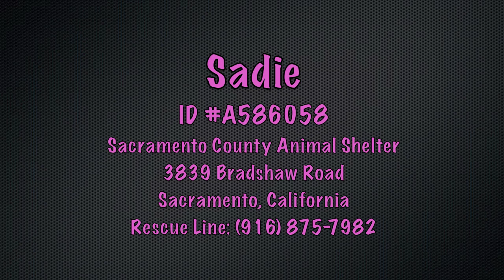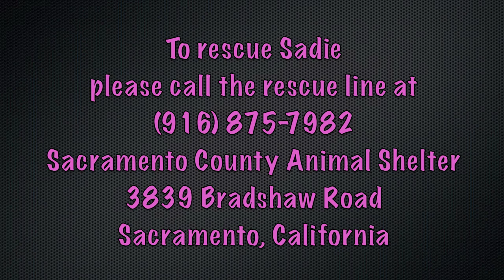Sadie - ID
Below is the info you will need when rescuing from the Sacramento County Shelter:

If you can rescue Sadie, please call the rescue line ASAP at and leave a message stating your name, group name if applicable, animal number(s) you wish to rescue, and your contact information.

Please also send emails, referencing the animal number, to the following volunteers and staff:

Shelter location: 3839 Bradshaw Road, Sacramento, CA 95827 (south of Hwy 50).

Shelter Hours: Mon/Tues Closed Wed-Fri 12:30 - 5:30 pm Sat-Sun 12:00 - 4:30 pm

* When pulling an animal, please try arrive at least one hour before closing time to allow ample time to process the paperwork.
Please note: Unless there is a health exemption in writing from a veterinarian, proof of spay/neuter needs to be provided to the shelter within 30 days of the date the rescue pulls an animal.
If you would like to become a Sacramento County Shelter Adoption Partner (Rescue Group) you can read about the program here: